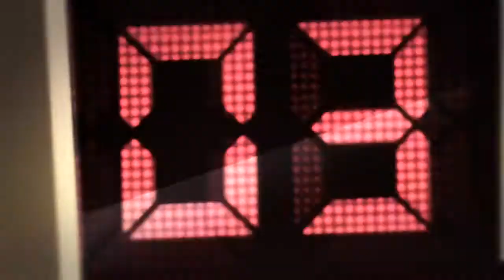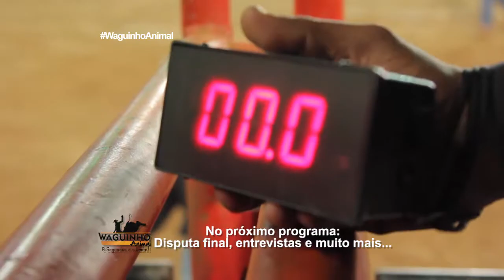Waguinho Animal 30/09/17 na íntegra